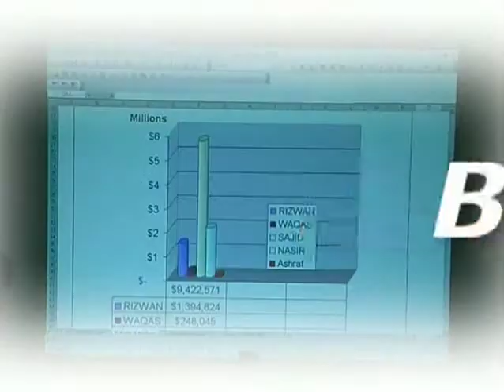arshad group (textiles:corporate).m4v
Textile industry exporter corporate film on DVD